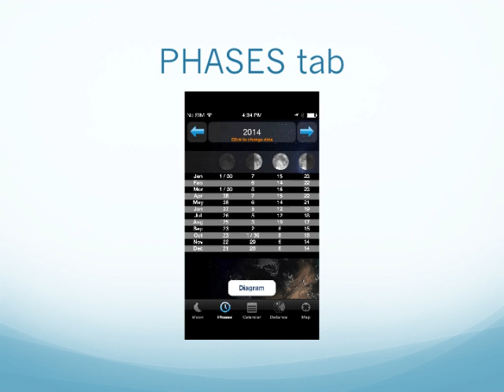Moontimer youtube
moontimer app